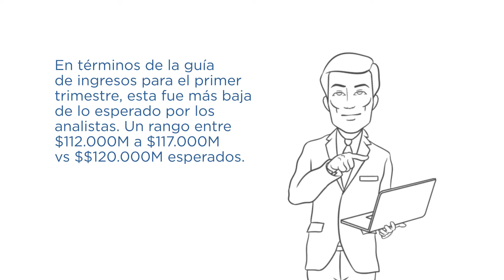Amazon reportó trimestre estelar empujada por su inversión en Rivian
Amazon registró ganancias que superaron por mucho las expectativas del mercado, ayudada por su inversión en la compañía de vehículos eléctricos Rivian.

Las ganancias por acción fueron de $5.80 vs $3.57 esperadas, mientras con los ingresos se ubicaron en $137.400M vs $137.600M pronosticados. Las ganancias se incrementaron casi 100% respecto al año anterior.